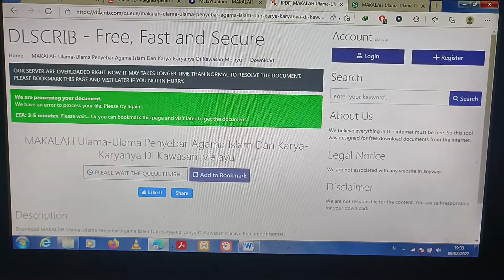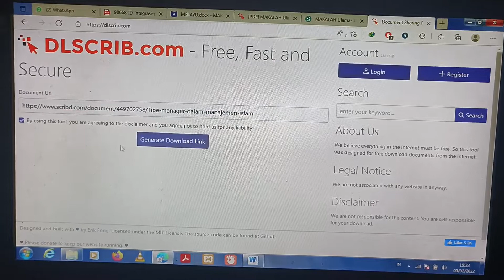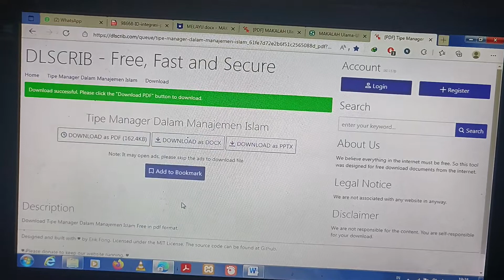Cara Download File PDF Dari Scribd Terbaru 2022.